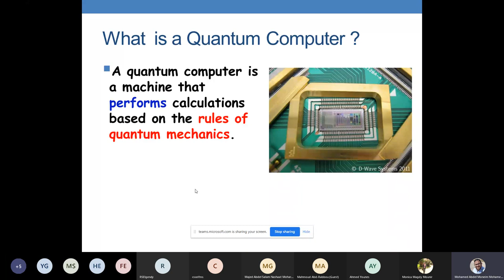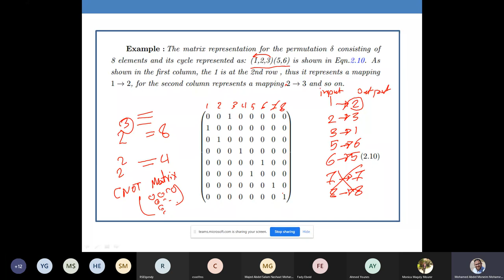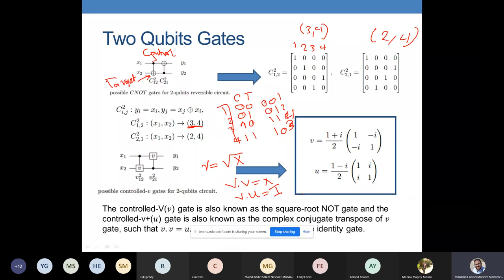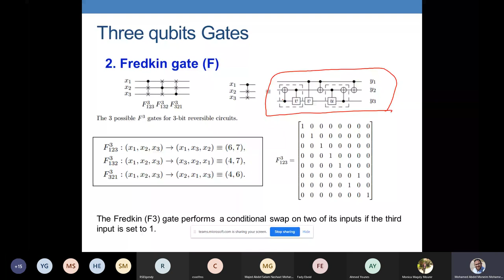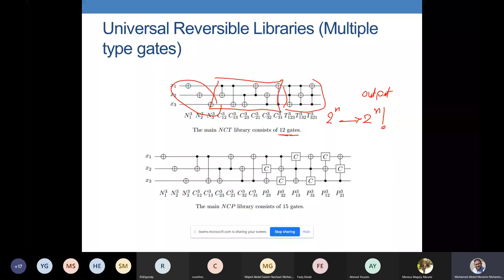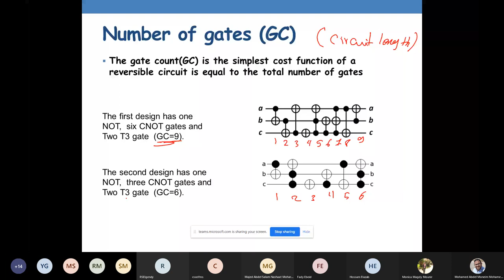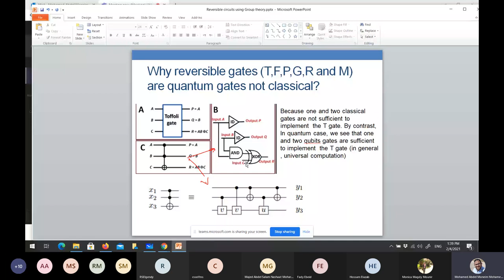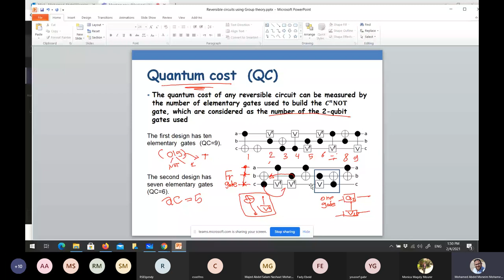Quantum Logic Circuits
Title: Quantum Logic Circuits
Speaker: Dr Mohamed Osman